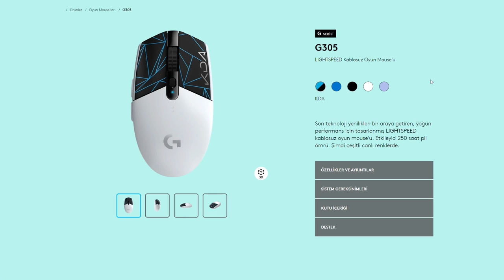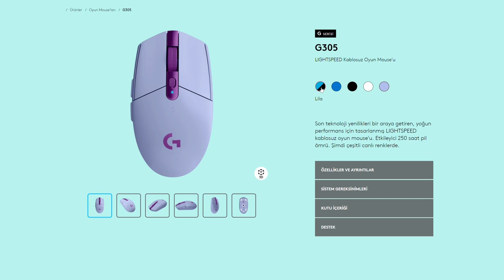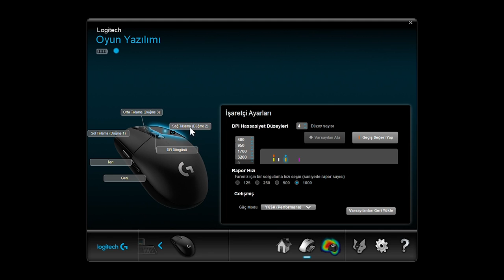Logitech G305 Lightspeed: RGB olmayan kablosuz oyuncu faresi!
Logitech G305 Lightspeed oyuncu faresini bu videoda enine boyuna inceliyorum. Markanın G serisi oyuncu ekipmanları ailesine mensup olan bu fare kablosuz olarak bağlanıyor. Lightspeed isimli bir özel bir teknolojiye sahip olan ürün bu sayede kablolu fareler gibi performans sunuyor. Özellikle FPS türü oyunlarda işe yarayan bu teknoloji günlük kullanımda da fayda sağlıyor.

Logitech'in geliştirdiği HERO sensör kullanan fare 12 bin DPI'a kadar çözünürlük sunuyor. 10 milyon tıklama ömürlü anahtara sahip olan farede 6 tuş bulunuyor. Bu tuşların tamamı Logitech Gaming Software yazılımı ile birlikte özelleştirilebiliyor. Ben yapmadım ama siz bu yazılım sayesinde istediğiniz tuşa istediğiniz özelliği atayabiliyorsunuz.

Farenin yan yüzünde 2 adet tuş bulunuyor ve bu tuşları da istediğiniz gibi özelleştirebiliyorsunuz. Tek bir AA pille çalışan üründe pil ömrü 250 saat. Haliyle ben test süresi boyunca pili bitiremedim. Birçok oyunda denedim bu fareyi. Özellikle onlien FPS oyunlarında yaptığım denemelerde kablolu fareleri aratmayan bir performans sundu bana Logitech G305 Lightspeed.

Logitech G G305 LIGHTSPEED

HERO sensör
12.000 DPI hassasiyet
10 milyon tıkama ömürlü anahtar
AA pille çalışma
6 adet programlanabilir tuş
Tek pille 250 saate kadar oyun oynama
90 gram ağırlık
Logitech Gaming Software yazılımı
800 TL